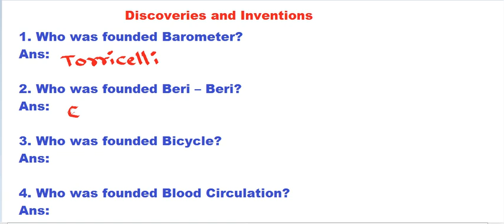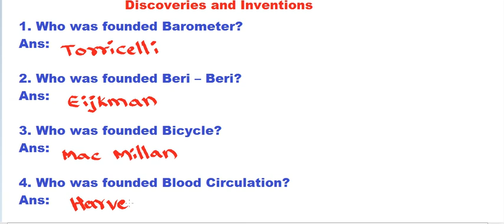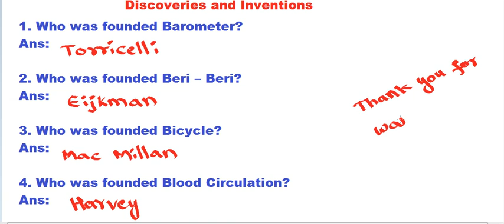General Studies | Discoveries and Inventions | Who was founded Barometer?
TSPSC Group 2 , RRB , TS Police , Discoveries and Inventions , General Knowledge , G.K , Current Affairs , General Knowledge and Current Affairs , General Studies
1. Who was founded Barometer?
Ans: Torricelli
2. Who was founded Beri – Beri?
Ans: Eijkman
3. Who was founded Bicycle?
Ans: Mac Millan
4. Who was founded Blood Circulation?
Ans: Harvey